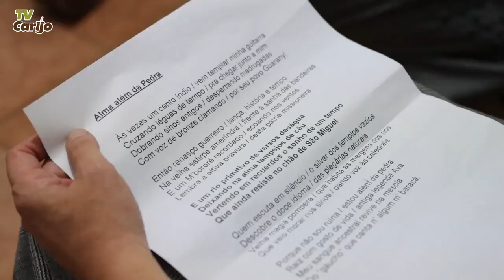TV CARIJO - Ronda Temporã - 1º noite da Fase Geral do 36º Carijo da Canção Gaúcha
TV CARIJO
Realização: Agência Nova Aba e Tribuna da Produção
Financiamento: Instituto Brasileiro da Erva-mate - IBRAMATE
Apoio: Secretaria Municipal de Cultura e Turismo - Prefeitura de Palmeira das Missões

Sobre o Carijo

O Carijo da Canção Gaúcha é um festival de música nativista realizado anualmente em Palmeira das Missões, sempre no último final de semana do mês de maio, agora com duração de seis dias. Ao longo de mais de três décadas de história, o Festival vem possibilitando à comunidade a apreciação da arte, da gastronomia e da história de nosso estado, além de promover o turismo, entretenimento e fomentar a economia regional. Com 36 edições de festival, em 2023, o Carijo volta a ser realizado, desta vez de domingo a domingo, entre 21 a 28 de maio, com direito à acampamento da cidade de lona e tudo o mais: São mais de 200 barracas campeiras entre famílias, comerciantes, empresas e grupos de amigos que literalmente se mudam para o Parque Municipal de Exposições Tealmo José Schardong nos dias de evento. Ainda, junto ao Festival, temos a Casa de Cultura - com uma vasta programação pedagógica e cultural; a Feira da Indústria, Comércio e Artesanato de Palmeira das Missões; diversos shows tradicionalistas no Lonão entre quarta e sábado; bem como os nossos espetáculos no Palco Principal. Uma diversidade enorme em opções de alimentação, bebidas, e muito mais.

Em 2023, o Carijo começa pelas ruas de Palmeira das Missões no dia 21 de maio: com o Carijo em Casa, um trio elétrico com músicos da fase local do Festival animando os bairros de Palmeira das Missões, que tem como parada final uma grande festa direto do Acampamento da Cidade de Lona no Parque. Neste ano, a grande a novidade do Festival é o Carijo Instrumental, o qual pela primeira vez vai premiar instrumentistas com suas melodias e arranjos inéditos no palco do Carijo, na noite de terça-feira, dia 23. No dia 24 é a vez das crianças, a Fase Final do 20º Carijinho da Canção Gaúcha revela novos talentos nativistas de até 18 anos numa competição de interpretação musical. Dia 25 inicia de fato o 36º Carijo, com sua fase local – destinada à músicos palmeirenses, disputando vaga na final. Dias 26 e 27 se apresentam músicos de demais localidades na Fase Geral do Carijo. Dessas três noites de Ronda são escolhidas 16 canções para a noite do dia 28, a grande Finalíssima do nosso Festival, concorrendo à 35 mil reais em prêmios acumulados. Mas não acabou, ainda no domingo, dia 28, no tablado do Palco Paralelo, o famoso Lonão do Carijo, tem o 2º Carijo em Dança, competição entre invernadas artísticas dançando músicas tradicionais e também do acervo do Carijo da Canção.

Facebook.com/FestivalCarijo
Instagram.com/FestivalCarijo

Centro Cultural Mozart Pereira Soares
Rua: General Osório, nº850
PALMEIRA DAS MISSÕES – RS
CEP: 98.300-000